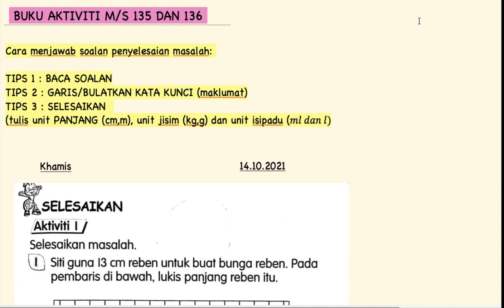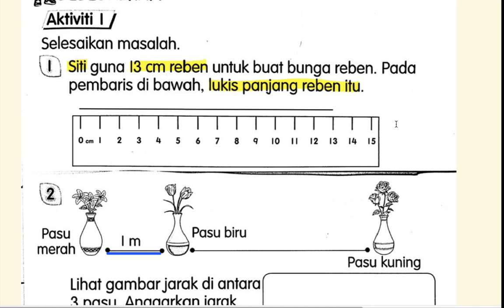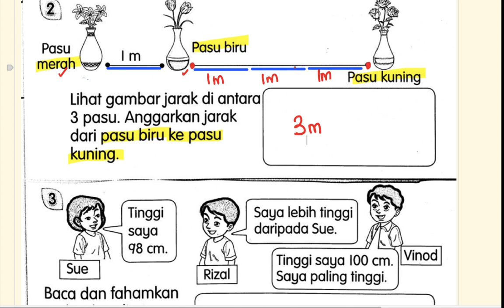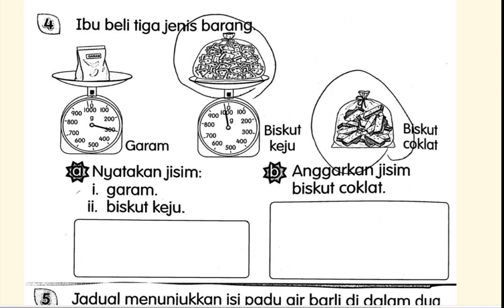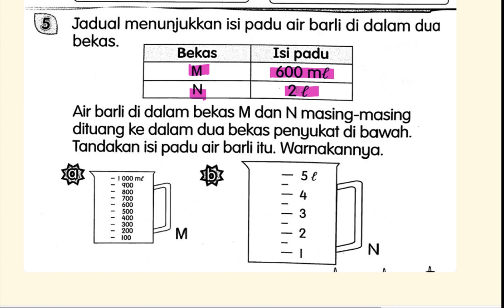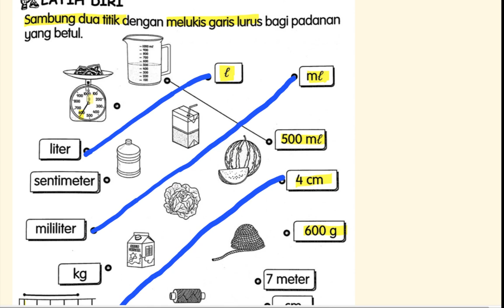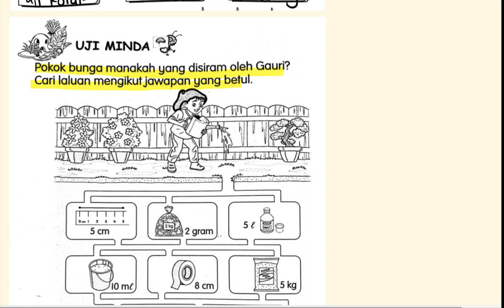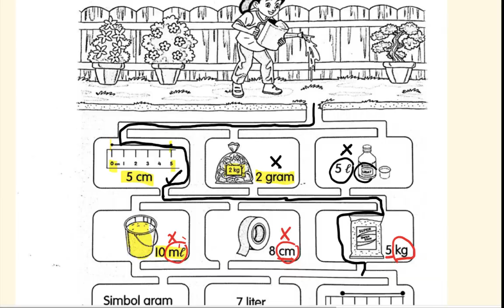PDPR MATEMATIK TAHUN 2 : PENYELESAIAN MASALAH PANJANG, JISIM DAN ISIPADU CECAIR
penyelesaianmasalahpanjang,jisim,danisipaducecairtahun2
panjang,jisim,isipadutahun2